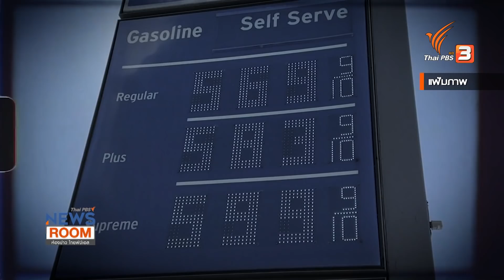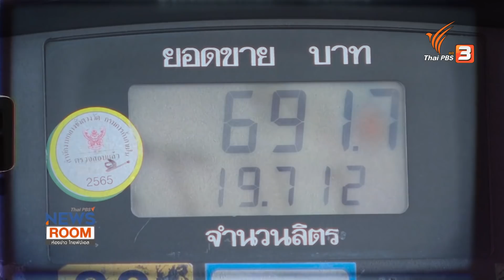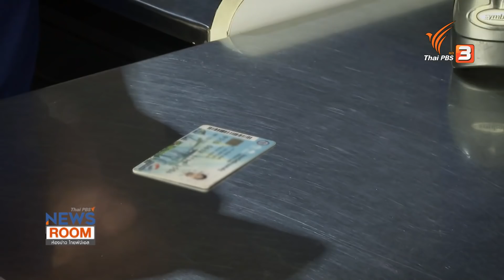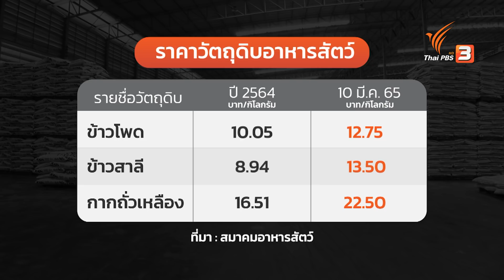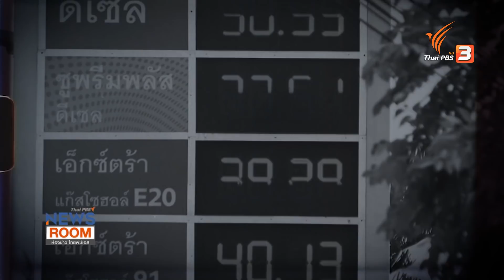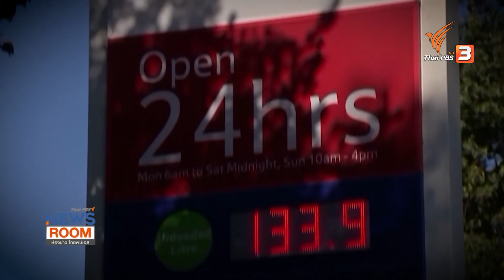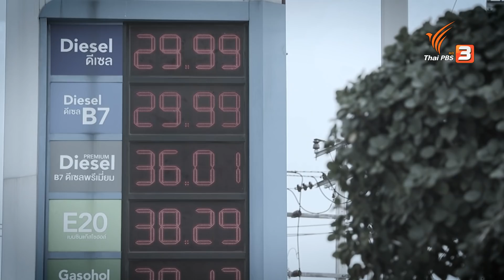สงคราม “รัสเซีย-ยูเครน” ป่วนเศรษฐกิจไทย : ห้องข่าวไทยพีบีเอส NEWSROOM (20 มี.ค. 65)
ประเมินผลกระทบทางด้านเศรษฐกิจ หลังสงครามระหว่างรัสเซียกับยูเครน ผ่านมาเกือบ 1 เดือน และแนวทางของภาครัฐเพื่อบรรเทาผลกระทบ

ติดตามชมรายการห้องข่าว ไทยพีบีเอส NEWSROOM วันอาทิตย์ที่ 20 มีนาคม 2565 ในข่าวค่ำมิติใหม่ทั่วไทย ทางไทยพีบีเอส หรือรับชมย้อนหลังได้ทาง